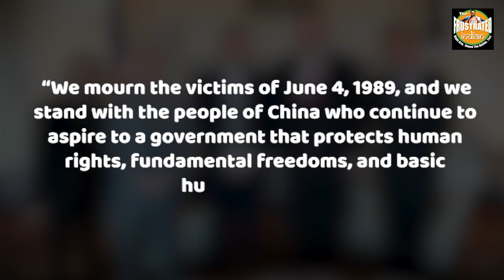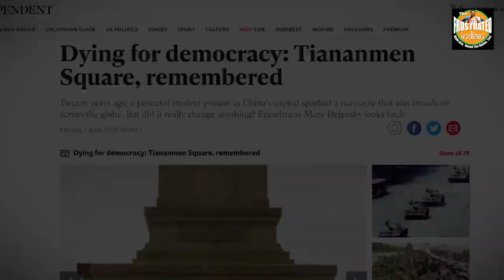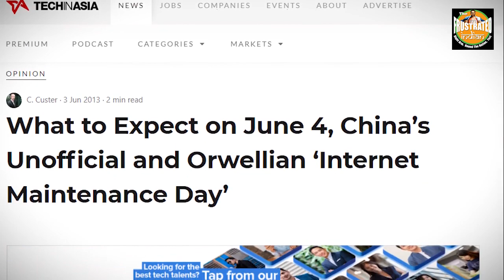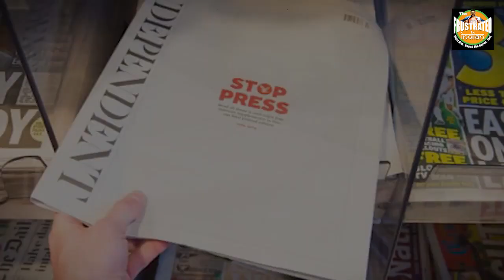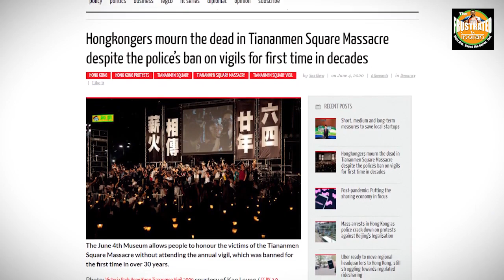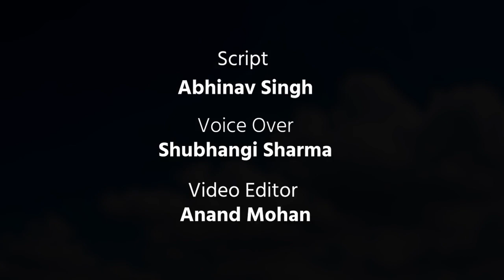1989 Tiananmen Square Massacre comes back to haunt China